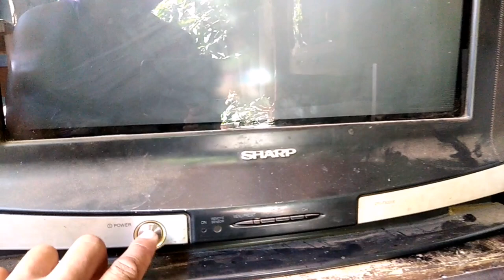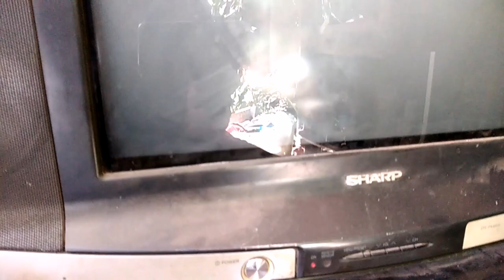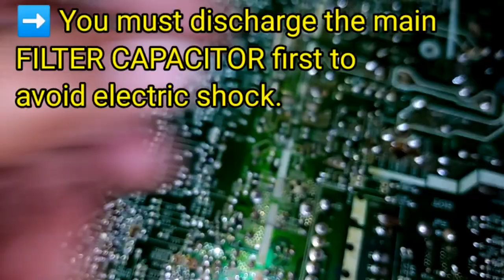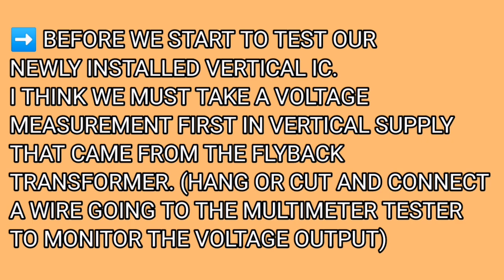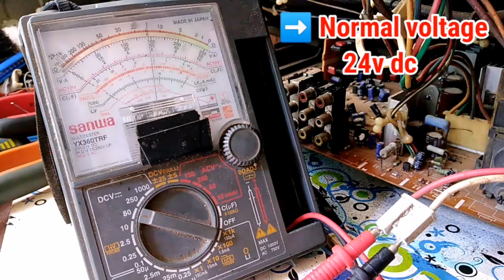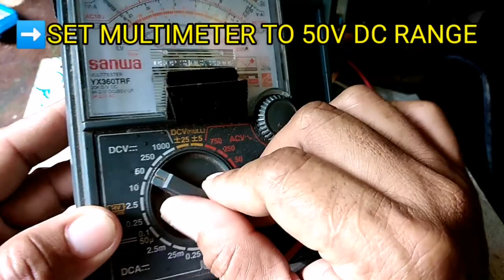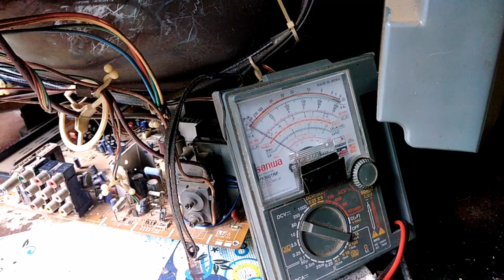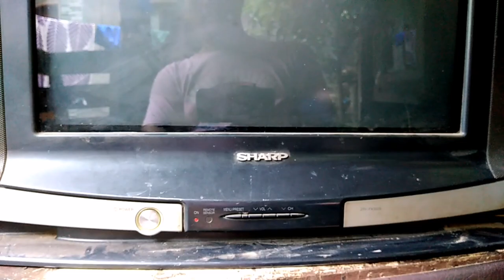SHARP 21 INCH CRT TV STAND BY POWER ONLY REPAIR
THIS VIDEO TUTORIAL SHOWS HOW TO SOLVED A STAND BY ONLY PROBLEM ON SHARP 21 INCH CRT TV. JUST WATCH THIS WHOLE VIDEO.